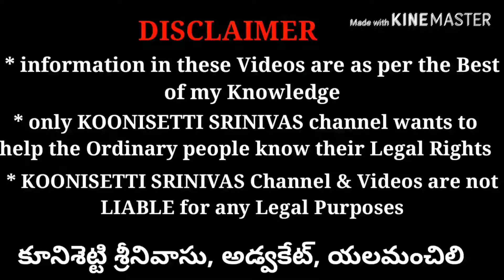పురేన అంటే ఏమిటి, తీసుకోవలసిన జాగ్రత్తలు లాంటి పూర్తి వివరాలు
Agreement of sale complete details